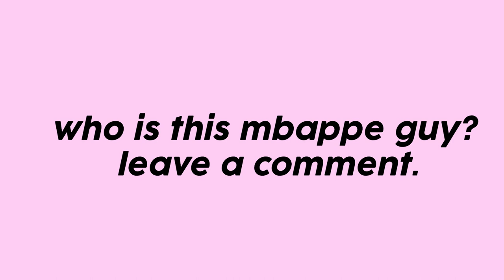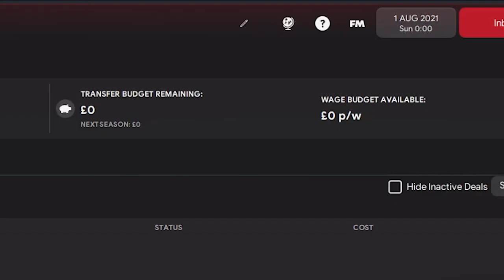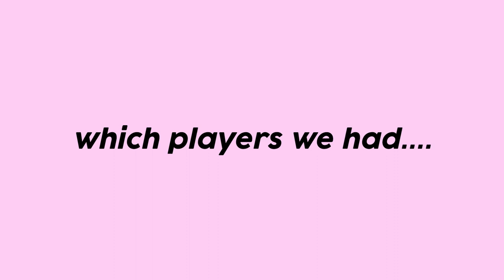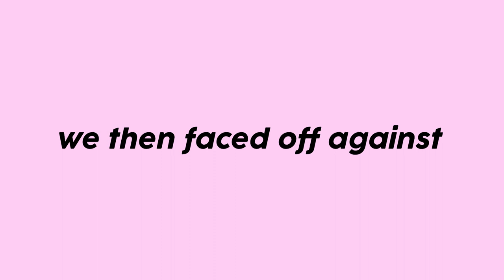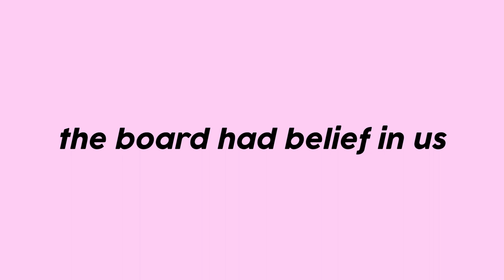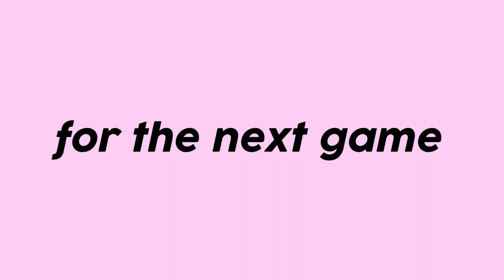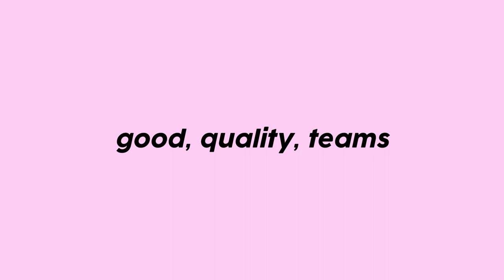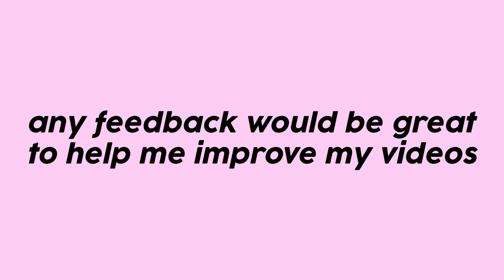LABORDE.FM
Football manager is a game i love but hate. With this new series we try and take PSG titles of there hands. we make good but also bad progress.

Thanks for taking the time to watch my video ;D

A big thanks to Clayts and Chroo for inspiring me to make one of these type of videos. The video will get better and better as time goes on.

If you did like the video please like and sub. comment players i should buy in the comments. 12 million is the budget.

IGNORE

football manager 2022 gameplay, football manager 2022 review, football manager 2022 best tactics, football manager 2022 all leagues.